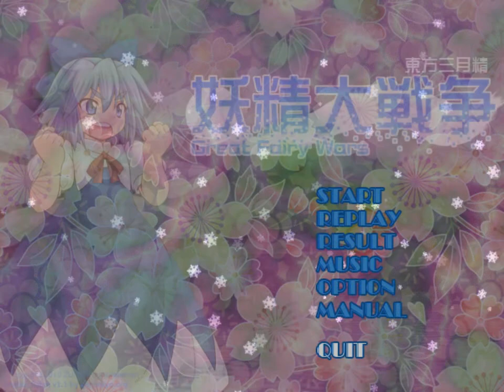Touhou Great Fairy Wars 12.8 Normal Route A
I startled playing this yesterday. I never touched these bullet hell Touhou shmups until now because of Genso Wanderer and it has the fairies. The game is very hard even on normal so Lunatic must be very insane. You use Cirno the greatest who can freeze bullets. At first I thought the game looked easy when I watched a video of it months ago because you can freeze bullets. But no the game is harder than it looks. You can't spam the freeze at any time. It needs to recharge and you can't use it if it's under 30%. You can't freeze the fireballs and lasers. Freezing bullets can level up your laser and give you a bomb. I don't know where does it show how many continues I have. I know it's not infinite because I game over a lot before I got better.